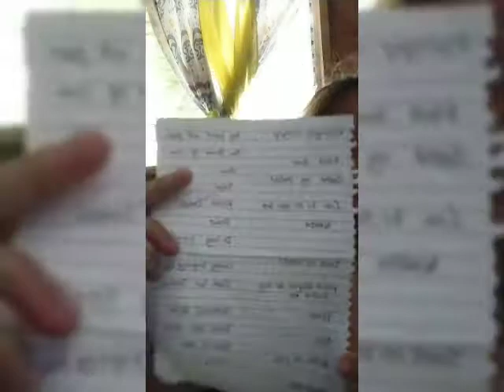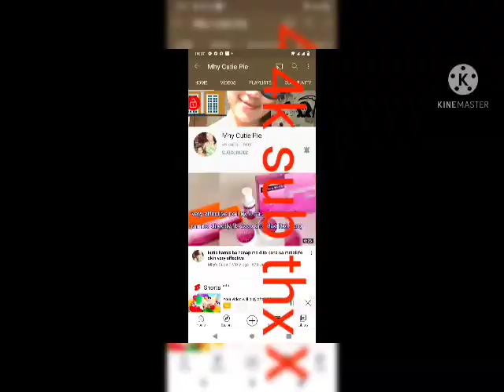FUNNY MOMENTOUS WITH NIECE/NEPHEW challenge sing # lipstick